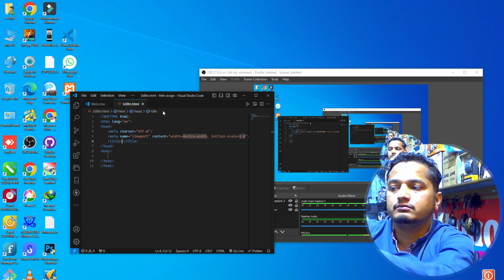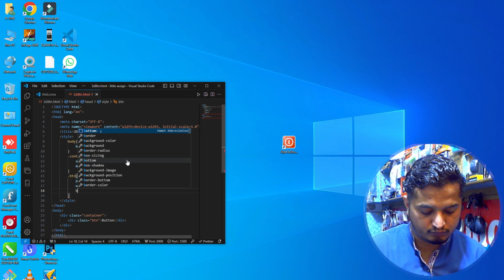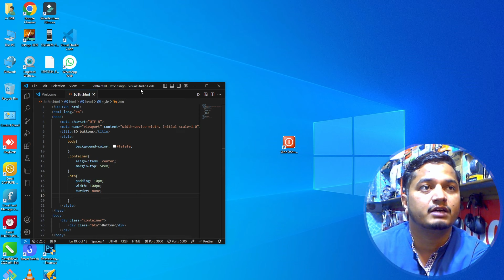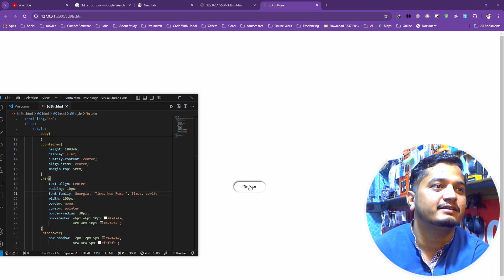How To Create 3D Button With Html & Css | Naeem Uppal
If you want to follow my personal Life